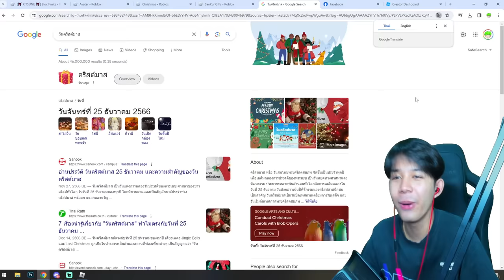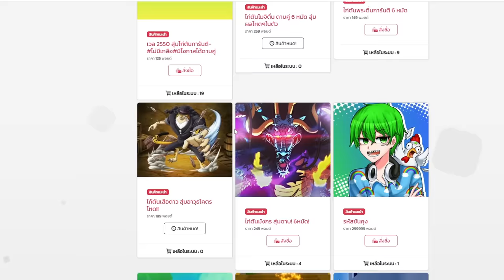ผมตามเทรดผล ทุกผลให้คนเเปลกหน้าาในวัน คริสมัสส! หมดตัวเเล้วงับบ